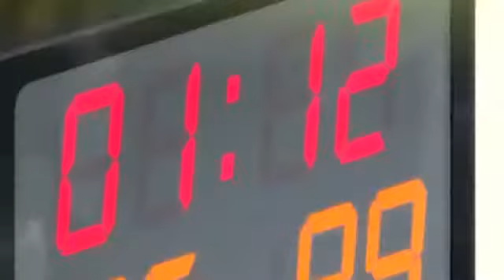KUROKO NO BASKET [AMV] remix song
LINK DO ANIME ABAIXO

ASISTA E SE DIVIRTA